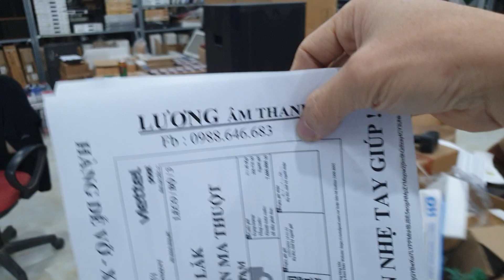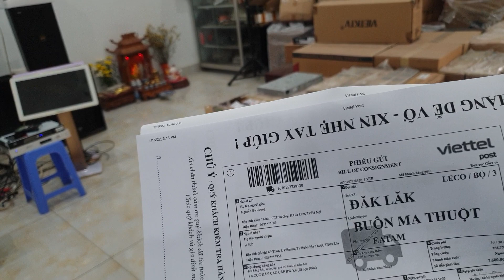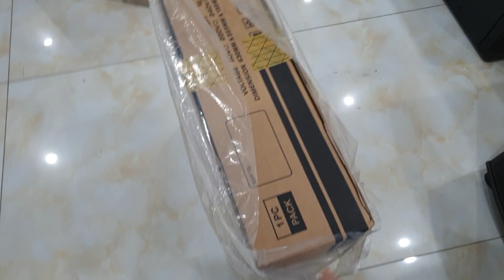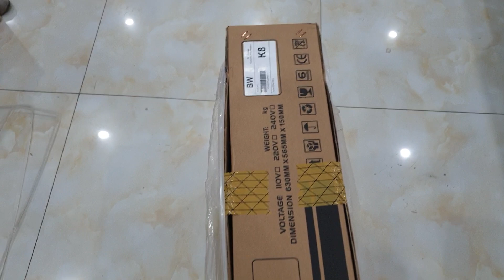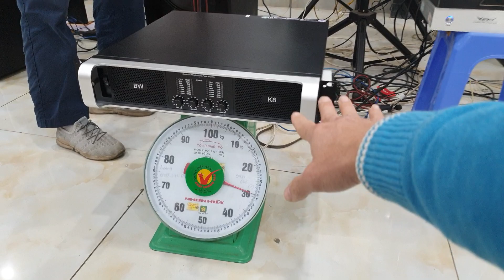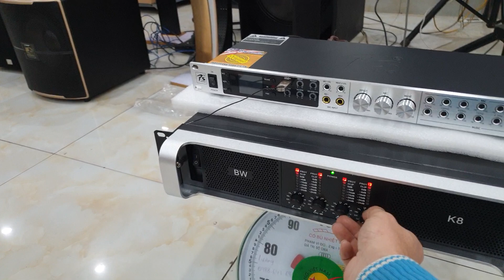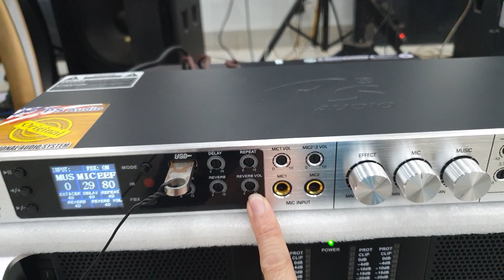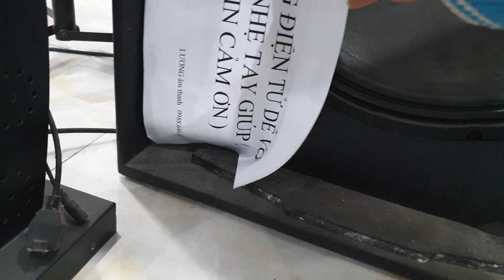Test 2 đẩy BW-K8 gửi đi Đăk Lăk và Phú Thọ.Dòng đẩy 4 kênh với 800w 1 kênh.